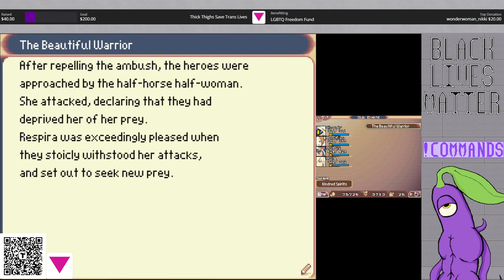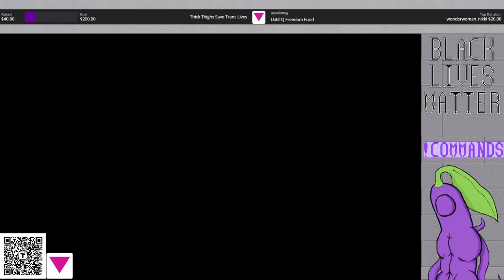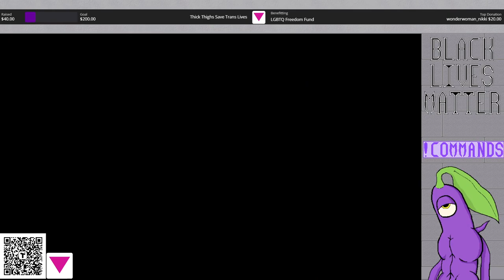SaGa 2 Remake: Stream 3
I say it often and it bears repeating:  Square Enix is allergic to making money with making massive remakes to games then never releasing them outside of Japan.  This is one such remake!

I grew up playing the original SaGa 2 (Known as Final Fantasy Legend II stateside) and finding out this remake existed blew my mind.  I hope you enjoy!

Catch more stuff like this LIVE on Saturday mornings at 8AM CST!